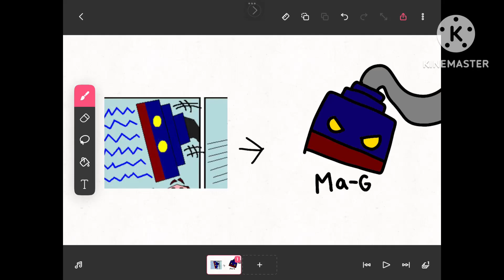Wall-E: New Character: Ma-G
Fahv a